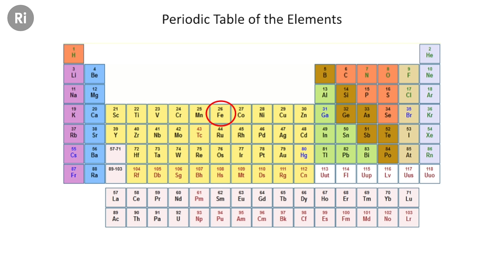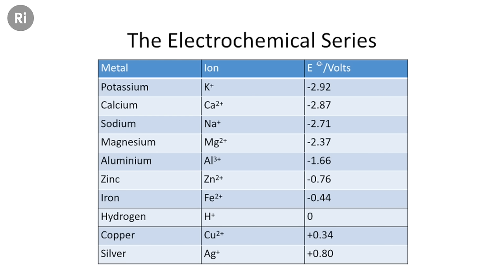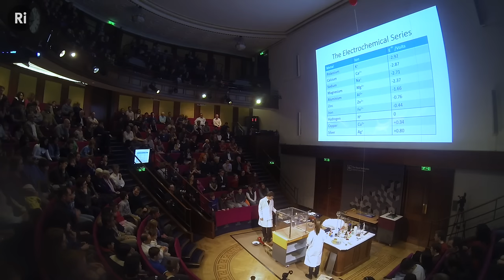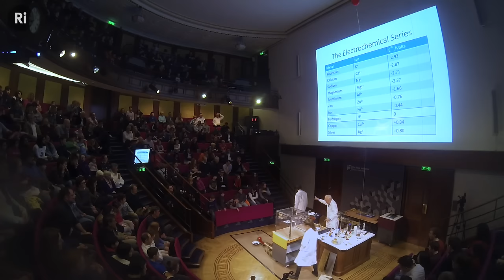Blaze of Steel: Explosive Chemistry - with Andrew Szydlo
Andrew Syzdlo, chemist and school teacher, explores the chemistry of iron and steel. Featuring cool science experiments, explosions and pyrotechnics, this inspiring teacher challenges our perception of these metals' permanence.

After the storming success of his family-friendly talk at the Ri, Andrew Szydlo returns to take us through the fantastic world of steel and iron.

This demonstration-packed performance features spectacular white hot reactions, crazy colour changes, welding, angle grinders, gunpowder, 8 pence coins and a working car engine!

Andrew Szydlo is a chemist and secondary school teacher at Highgate School, well-loved by pupils and Ri attendees alike.

He has given public lectures around the country, been featured on TV shows and has become a popular part of the Ri Channel in the last year.